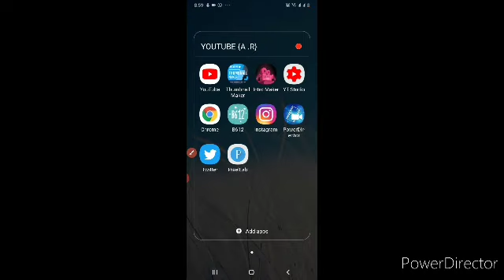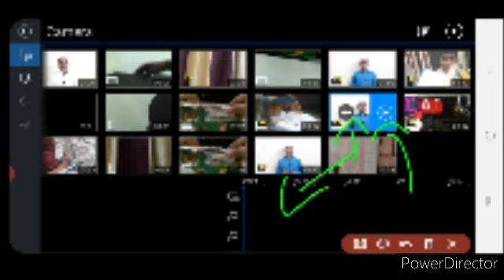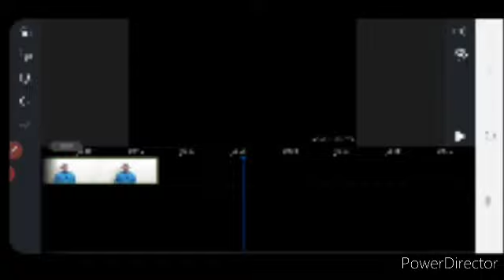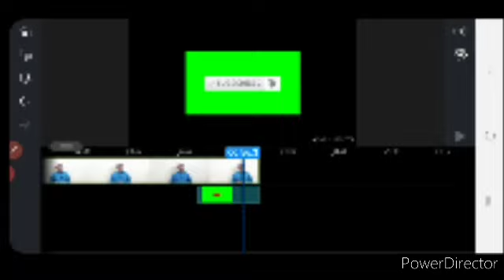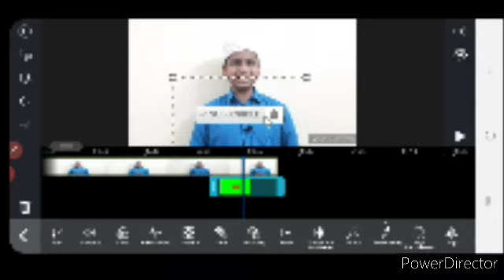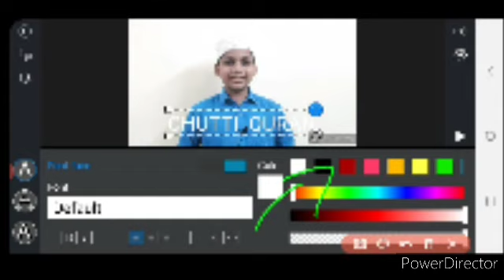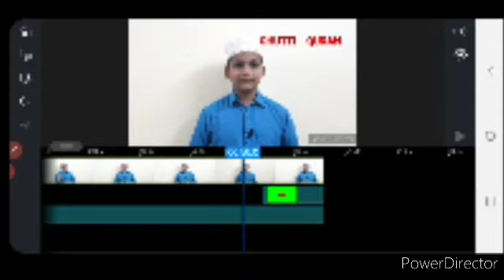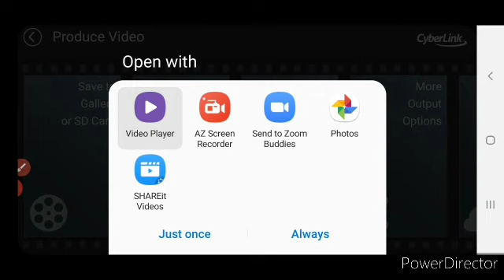CT 01 | How to create & edit the videos | Chutti teacher Aabid guide you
வாலுப் பிள்ளைகளுக்கும் வளரும் வாண்டுகளுக்கும் இஸ்லாம் சொல்லித் தரும் இணையப் பாடசாலை வாவ் அகாடமி. பள்ளிக்கூடங்கள், பள்ளிவாசல்கள், மதரஸாக்கள் என்று எங்கும் வாராந்திர அரை நாள், ஒரு நாள் பயிலரங்குகளை அகாடமி நடத்துகின்றது. உங்கள் ஊருக்காகவும் தொடர்பில் இருங்கள். இதன் ஒரே இலக்கு நமது புதிய தலைமுறை பிள்ளைகளை இக்காலத்தின் எல்லாவித ஒழுக்கக் கெடுகளைவிட்டும் காத்து அல்லாஹ்வின் நல்ல அடியார்களாகப் பண்படுத்துவதே.

சிறுவர் சிறுமியருக்காக ஈமான், இஸ்லாம், குர்ஆன் விளக்கம், நல்லொழுக்கங்களை அவர்களுக்கே உரிய குதூகலப் பாணியில் எளிமையாக 800 க்கும் அதிகமான வீடியோக்களில் உஸ்தாத் MF அலீ பேசியிருக்கிறார்கள். எனவே, WOW ACADEMY இன் SOCIAL MEDIAS LINKS மூலம் தொடர்பில் இருங்கள்.

👇BE WITH US TO LEARN ISLAMIC VALUES FOR OUR CHILDREN WORLD🔗

🏢 Address:
WOW ACADEMY
395, L.R. Nagar 5th Street
V. Kotta road
Pernambut 635810
Vellore district